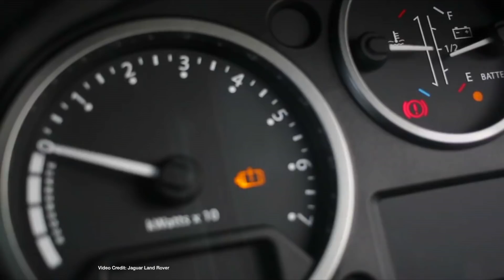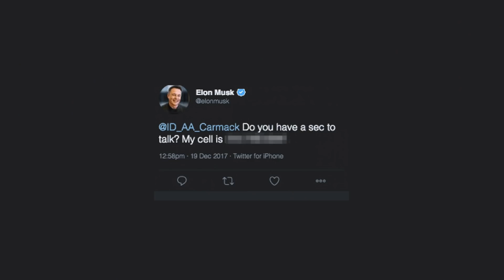ecoTEC 32: Toyota full Electric by 2025, Tesla Tops Consumer Reports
ecoWHOLESALE is NZ's most affordable carboNZero Certified Electricity.

- Model S Top Consumer Rating (00:35)
- Toyota Full Electric by 2025 (01:20)
- Jaguar iPace pricing (01:58)
- Faraday morphed to EVolicity (02:52)
- Solid State Batteries on the cards (03:25)
- ecoWHOLESALE (04:16)
- Branson HyperLooped Chairman (04:43)
- Electric Landrover Defender (05:30)
- BMW Celebrations (06:14)
- Tesla Model S Station Wagon (06:47)
- Elons Whoops (07:31)